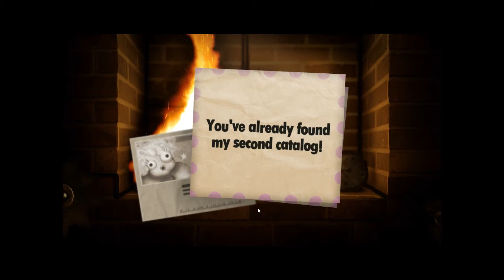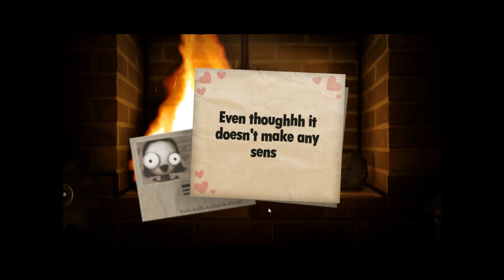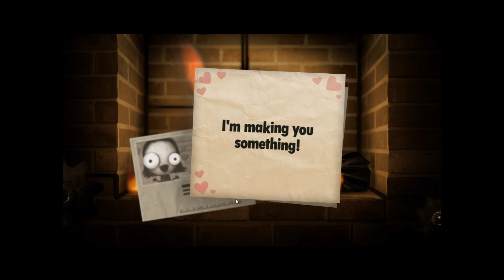Let's Play Little Inferno (2) All Combos, Letters and Items Catalogue #2